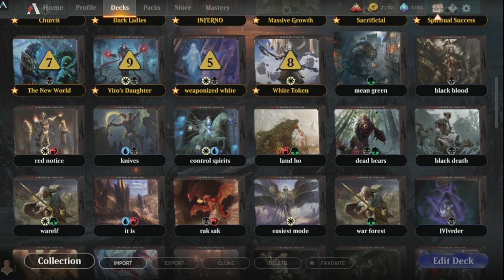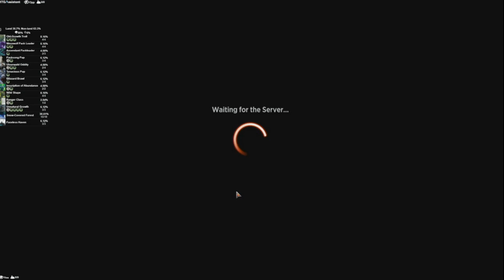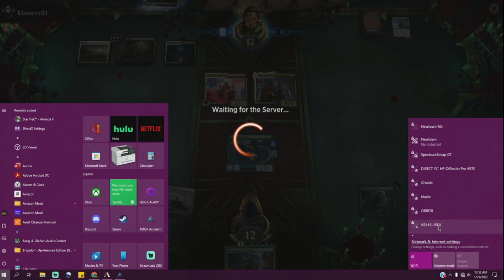Big And Angry | MTG Arena - Mono Green Aggro Wolves Tribal Stompy Alchemy/Standard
A BIG GREEN STOMPY DECK that also moves pretty quickly and can almost be considered aggro despite being a massive creature deck. Wolves, beasts and trolls all help get those wins in diamond and push to mythic.

My AetherHub!

Villain's Lair Discord!

Music
New York, 1924, Ross Budgen

Deck
19 Snow-Covered Forest (KHM) 284
4 Werewolf Pack Leader (AFR) 211
4 Ulvenwald Oddity (VOW) 225
4 Old-Growth Troll (KHM) 185
4 Tenacious Pup (Y22) 56
2 Ranger Class (AFR) 202
4 Wild Shape (AFR) 212
3 Unnatural Growth (MID) 206
4 Blizzard Brawl (KHM) 162
4 Packsong Pup (VOW) 213
3 Ascendant Packleader (VOW) 186
2 Inscription of Abundance (ZNR) 186
3 A-Faceless Haven (KHM) 255

Sideboard
2 Ranger Class (AFR) 202
2 Cemetery Prowler (VOW) 191
2 Outland Liberator (MID) 190
1 Snakeskin Veil (KHM) 194